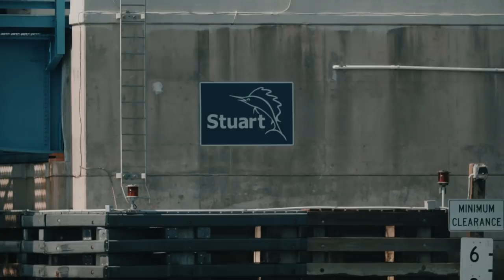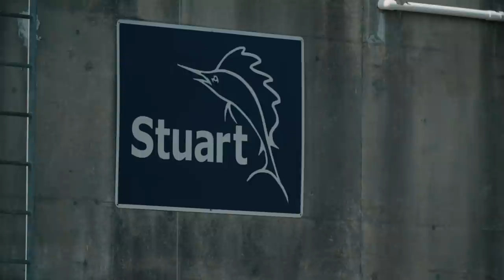Unfathomed - Mullet Run Feeding Frenzy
Capt. George fishes with Evan Russell in Stuart, Florida. The guys target snook with Yo-Zuri top water plugs during the famous mullet run and the action is non-stop. See why Stuart is one of the best destinations in America for snook.